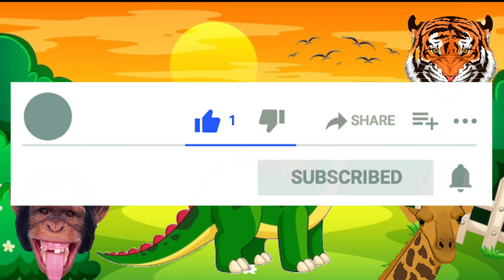COMPLETE GREEN DRAGON 🐉 WITH HEAD?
tags..
cartoon
cartoon cartoon
cartoon video
cartoon cartoon cartoon
cartoons
cartoon cartoon cartoon cartoon
cartoon wala
cartoon song
cartoon dikhaiye                                                      cartoo movie